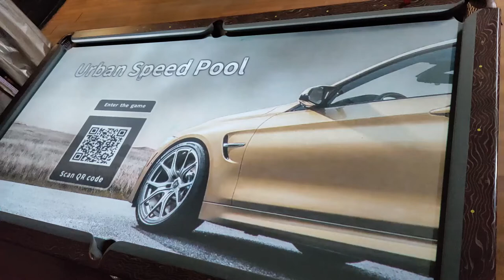joy 8 ball pool billiards， ipool Projector Lighting equipment style for Urban Speed Pool US 9 Ball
joy ipool light and shadow equipment, bring you a brand new billiard experience, use light and shadow equipment to assist in trying new billiards, Chinese style eight ball leader joy

IPool takes "let billiards more interesting" as the design concept, adhering to independent innovation and independent research and development, the product is combined with Internet technology, mobile communication technology and terminal technology to build a science and technology interactive product line in the field of billiards.

IPool Light and shadow billiards is the Exclusive patented product of IPool Science and Technology. Its technology standards and product characteristics are in the World leading position.

As a set of intelligent billiard products, The IPool is used to capture the user gestures, the balls and the billiard trajectories in real time through a high-speed camera, and projecting the highly pseudo real response to the billiard table by projection.

It combines science and technology with realistic billiard equipment. It calculates the track, plans the nearest batting point and the batting route when people play, assists the batter, and extends more than ten different types of entertainment game systems